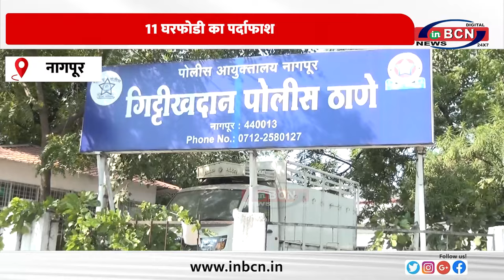11 घरफोडी का पर्दाफाश ... INBCN NEWS